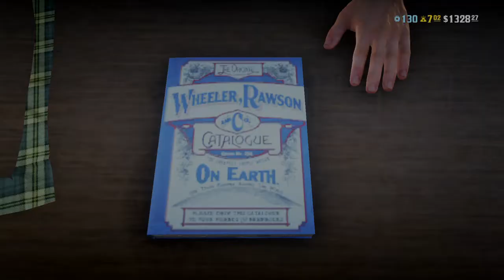Red Dead Redemption 2_20210404190718